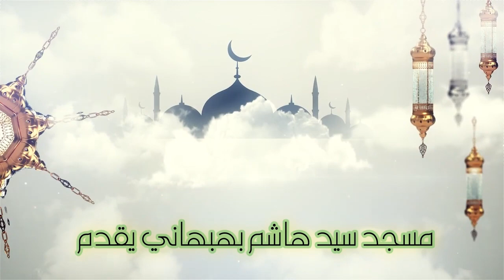المجتبى و القادة الفاسدون - خطبة الجمعة - الشيخ علي حسن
المجتبى و القادة الفاسدون
خطبة الجمعة

تصوير وإخراج
يوسف علي
هندسة الصوت
محمد عباس
عبدالحميد مقدم
مسجد سيد هاشم بهبهاني
الكويت